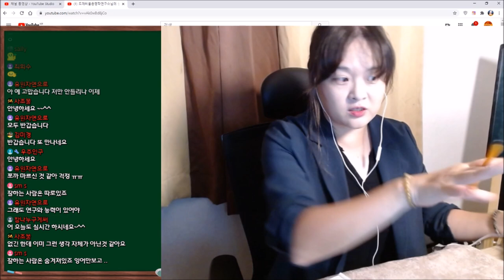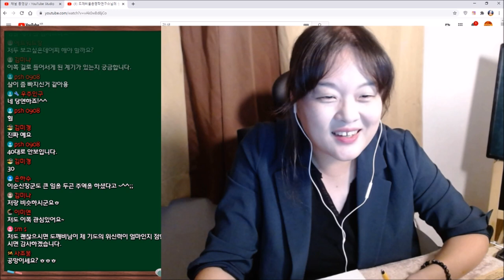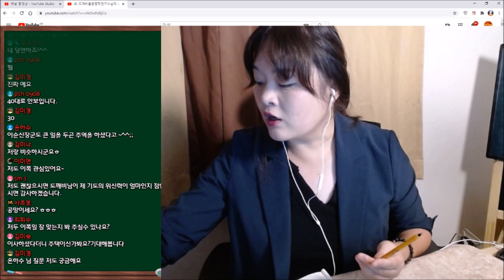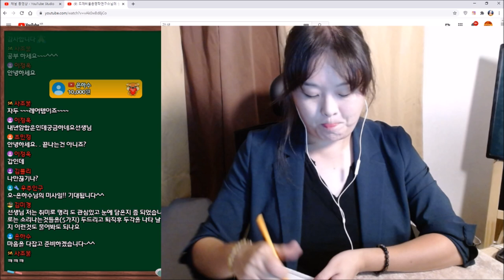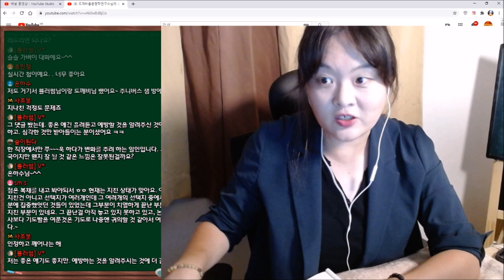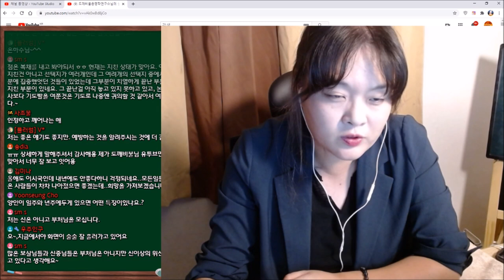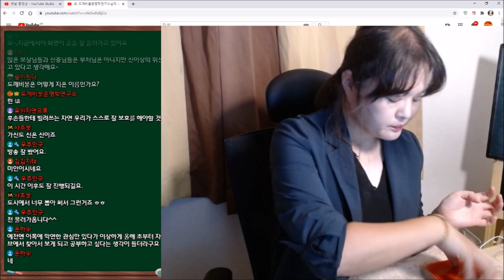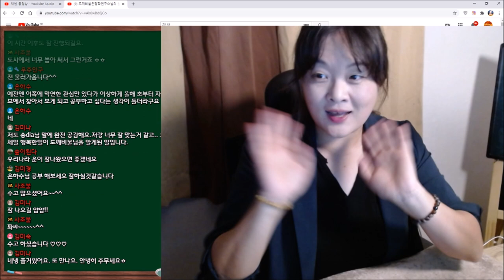|실시간방송]타로나 사주를 직업으로 삼아도 될까요